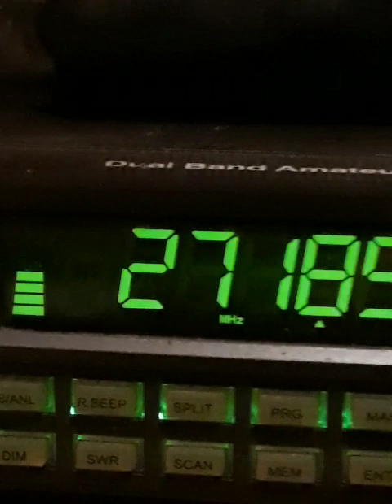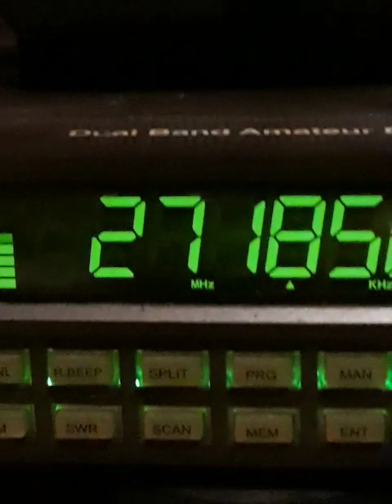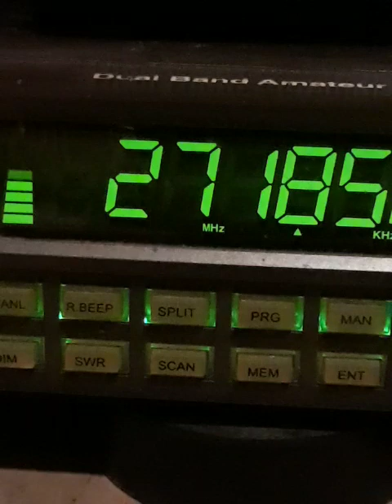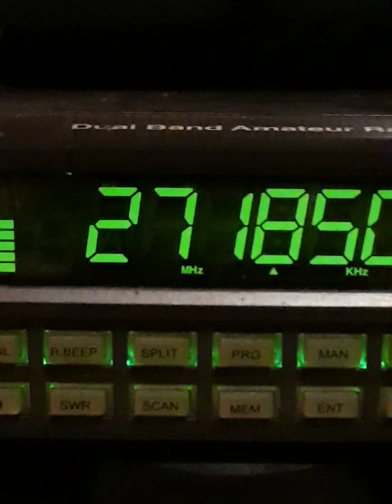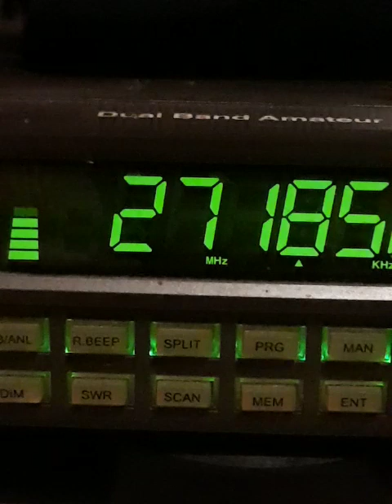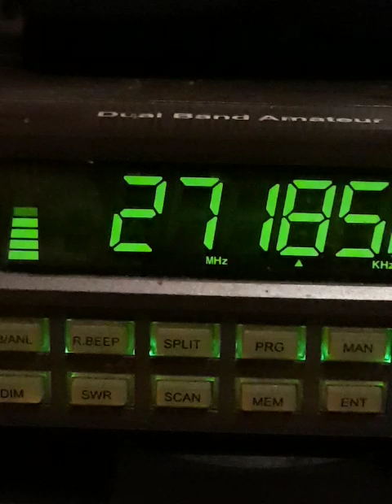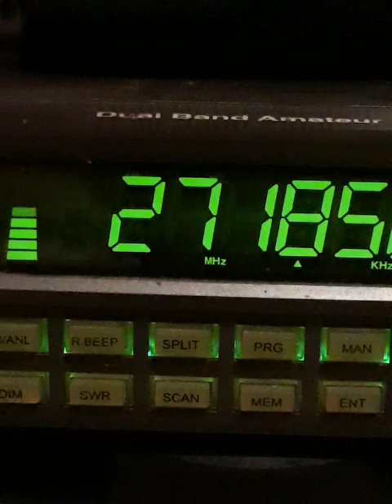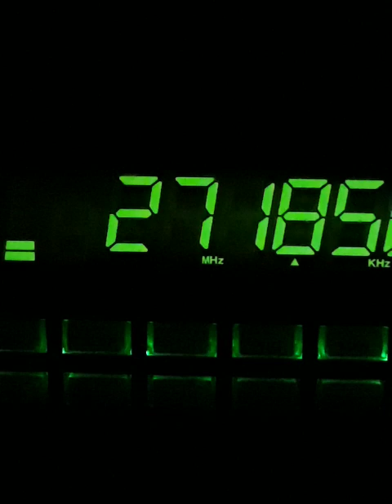C-Script Section.! January 30, 2023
👀 Eye Am Talking as Well.! @105:50
the bad Apple 👊 decides to start Chiming in.!  👍👌✌️